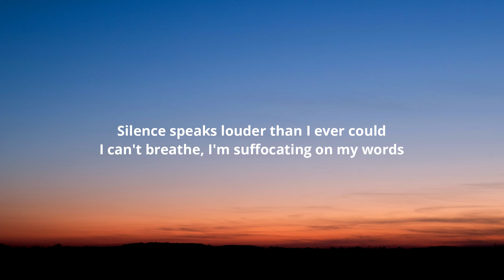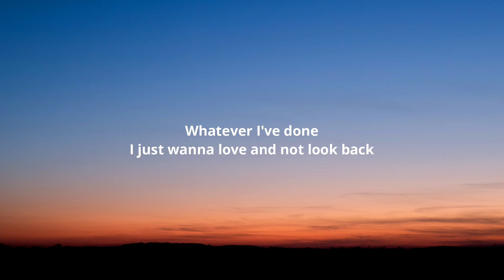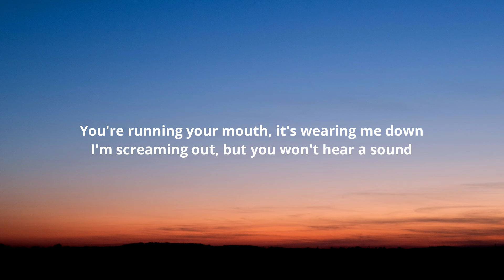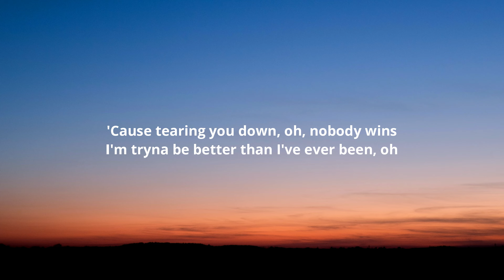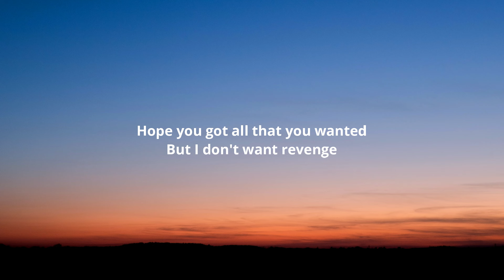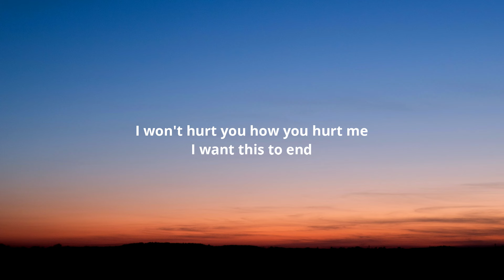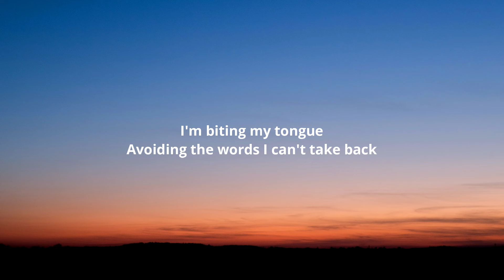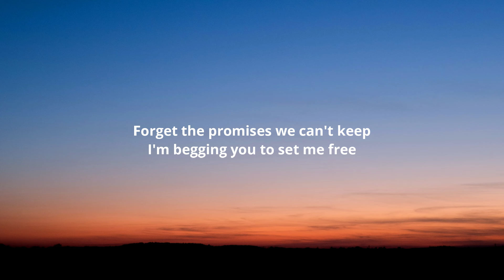Joshua Bassett - Biting My Tongue (Lyrics)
Lyrics:-

[Verse 1]
Silence speaks louder than I ever could
I can't breathe, I'm suffocating on my words
And maybe the story that's been left unsaid
Is gasoline just waiting for the perfect match

[Chorus]
I'm biting my tongue (Biting my tongue)
Avoiding the words I can't take back
Whatever I've done (What I've done)
I just wanna love and not look back
Forget the promises we can't keep
I'm begging you to set me free
Can you blame me for that?

[Verse 2]
You're running your mouth, it's wearing me down
I'm screaming out, but you won't hear a sound
'Causе tearing you down, oh, nobody wins
I'm tryna be bettеr than I've ever been, oh

[Bridge]
Hope you got all that you wanted
But I don't want revenge
I won't hurt you how you hurt me
I want this to end

[Outro]
(Biting my tongue)
(Biting my tongue)